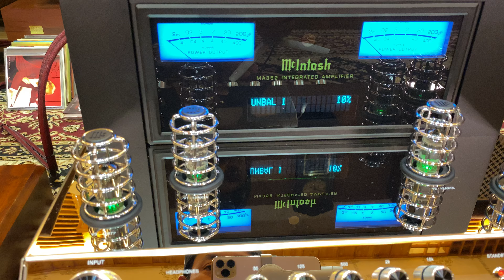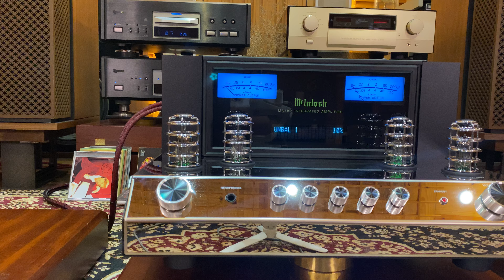Test : Mclntosh MA-352 nâng cấp bóng Mullard và Telefunken + Loa JBL C50 Olympus